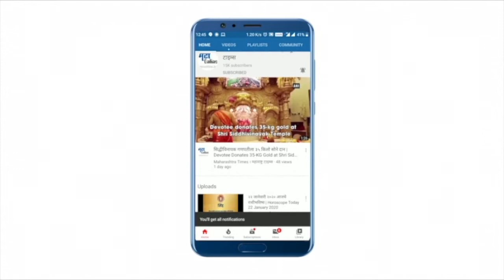अकोल्यात महिलांनी महागाईच्या विरोधात चूल पेटवून केले आंदोलन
पेट्रोल, गॅस, तेलाचे दर आणि वाढत्या वीज बिलाविरोधात अकोल्यात महिला आक्रमक झाल्या. बहुजन मुक्ती पार्टी युवा आघाडी, महिला आघाडीच्या वतीने जिल्हाधिकारी कार्यालयासमोर चूल पेटवून आंदोलन केले.  यावेळी केंद्र आणि राज्य सरकारच्या धोरणांचा निषेध व्यक्त करण्यात आला. आक्रमक झालेल्या महिला कार्यकर्त्यांनी वीज बिलांची होळी केली. ही दरवाढ तातडीने मागे घेण्यात यावी, अशी मागणी करण्यात आली. यावेळी जिल्हाधिकाऱ्यांना मागण्यांसदर्भातील निवेदनही दिले. दरवाढ मागे घेतली नाही तर तीव्र आंदोलन करण्याचा इशाराही आंदोलकांनी दिला.